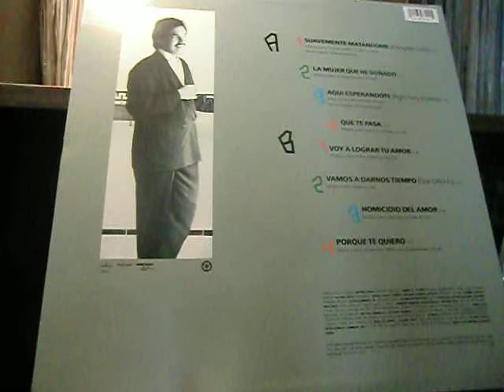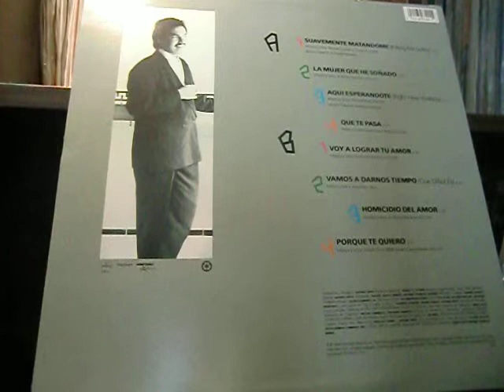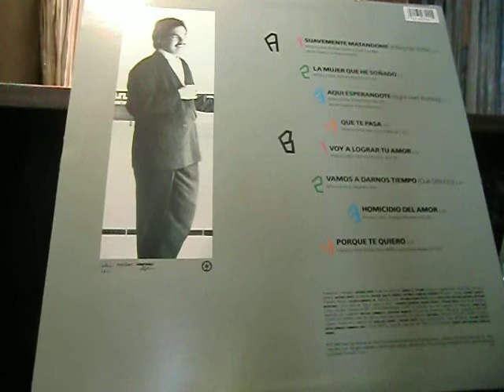salsalsa222 / musica 20 / Anthony martinez / Suavemente matandone (Killing me softly)